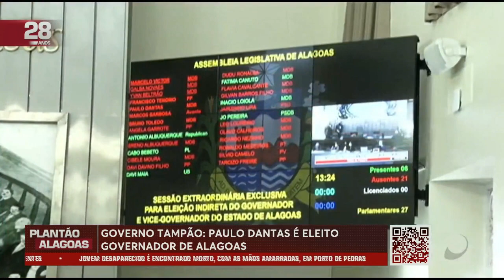Governo Tampão Paulo Dantas é eleito governador de alagoas